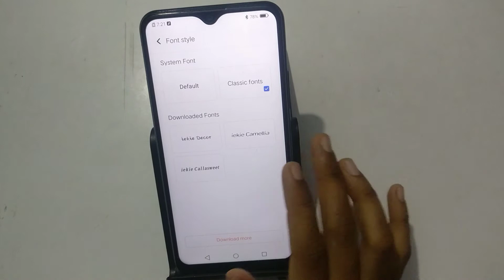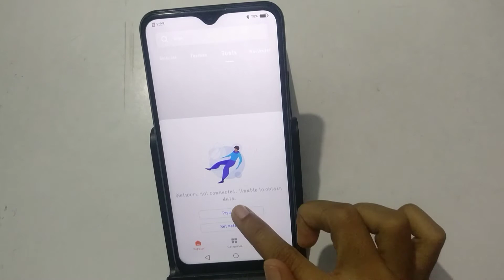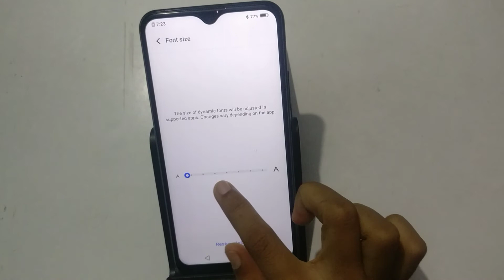how to change font style in Vivo y50 | front style change kaise kare